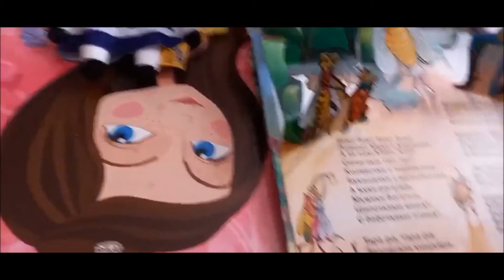«Центр развития ребенка-детский сад № 69» восп. Нелюбина Луиза Федоровна, г. Пермь— «Муха Цокотуха»